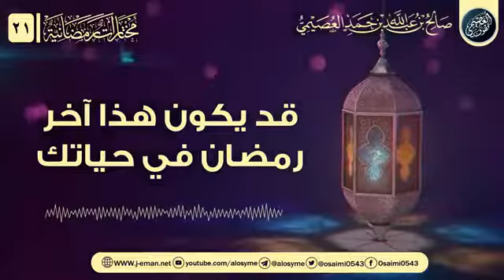استقبال رمضان ..الشيخ صالح العصيمي